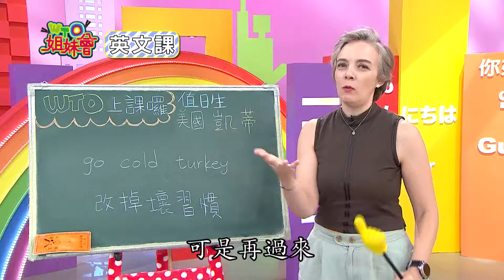【WTO上課囉】2019-10-07 改掉壞習慣 (英語)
播出日期:10月7日(一)
WTO上課囉【英語】
改掉壞習慣
go cold turkey